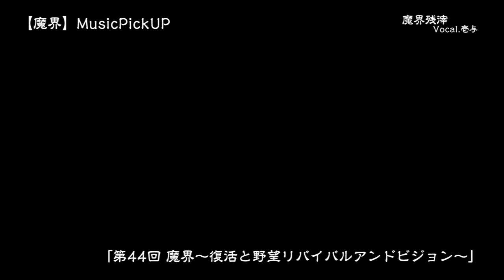【魔界MusicPickUP】魔界残滓 (EP44：壱与ver.)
『魔界残滓』
Vocal.壱与(シギ)

「第44回 魔界～虹復活と野望リバイバルアンドビジョン～」より
第44回 魔界～復活と野望リバイバルアンドビジョン～

【公演日】
2018年2月16日
【出演者】
にいみ啓介/志田光/藤田峰雄/宮本裕向/夕顔/ISAO/シギ/AZUKEY♪/浦えりか/TARU/山田圭介/新納刃/新井健一郎/Nash/小林信一/土屋大輔/レディビアード/三富政行/朱里/本田アユム/朱崇花/石川修司/星野沙織/木戸美歩/今城和明/青山ほこ/長谷川美子/三浦まり/望月彩/タンク永井/趙雲子龍/宇都宮快斗/235/森田朋依/里奈/山本海斗/瀧谷一樹/吉野恵悟/葛西純/木庭博光/小田彩美/翔太/比嘉セリーナ/渡猛/高村大波/篠宮隆太/勝村友紀/大上玲央

2014年から続く月1回行われる連続興行。